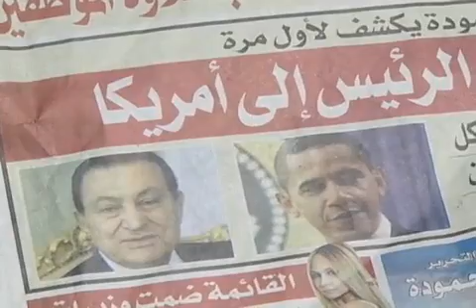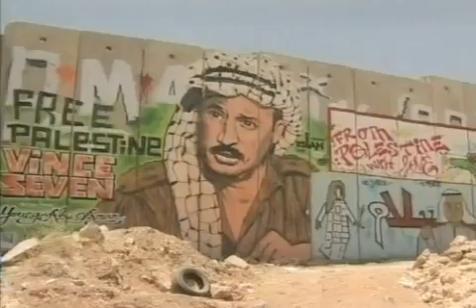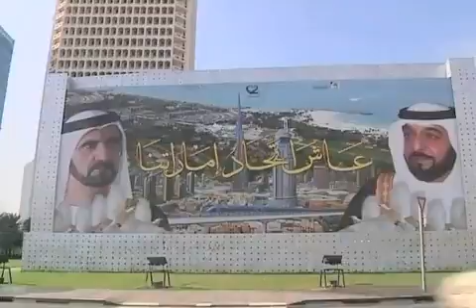One Year after Obama Cairo Speech - What Analysts Say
Tabinda Naeem,Urdu VOA News, Washington
On June 3,2009 President Obama addressed some traditionally divisive issues between the United States and Muslim majority countries in his historic speech in Cairo University, Egypt. The speech held a promise of hope and a new beginning for the relations between United States and the Muslim world. This report takes a look at the relations between the US and the Muslims world a year later and asks Washington's Analysts to highlight key areas of success or development during this time. The interviews of Tamara Cofman Wittes-Deputy Assistant Secretary of State for Near Eastern Affairs, Andrew Albertson-Executive Director Project of Middle East Democracy and Stephen Grand-Brookings Institution are in this report to discuss the policy implications and the areas of development.